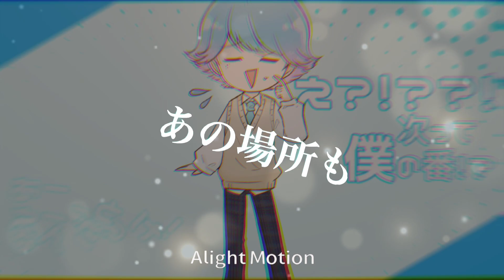いれいす × Irregular quest 【いれいす活動3周年記念】